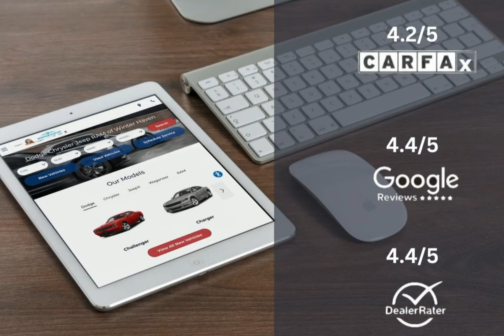2024 RAM ProMaster 1500